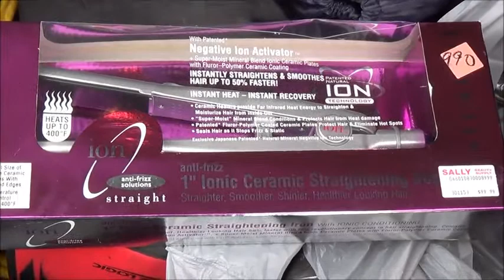THRIFTLIFTIN VLOG & HAUL VIDEO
Check out my vlog, playing around in the car on my way to do some thriftliftin.

I picked up some nice items to make good profits.

Shout out to Gildaddy for tips on what to pick up to make more money. It worked the bread maker sold in 4 days!